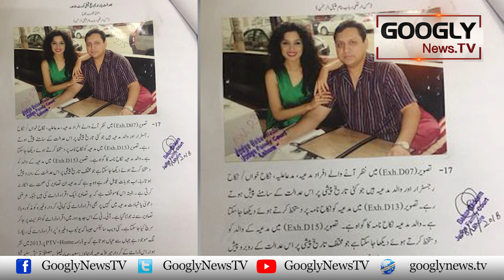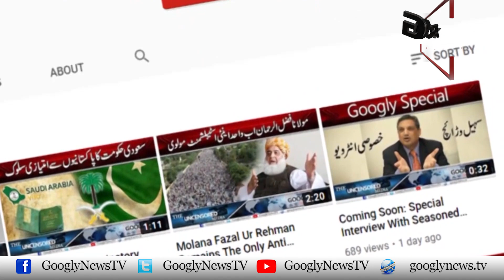Actress Meera Kei Walida Baiti Ko Ateeq Kai Sath Bhaijnay Ko Tayyar | Googly News TV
Actress Meera Kei Walida Baiti Ko Ateeq Kai Sath Bhaijnay Ko Tayyar